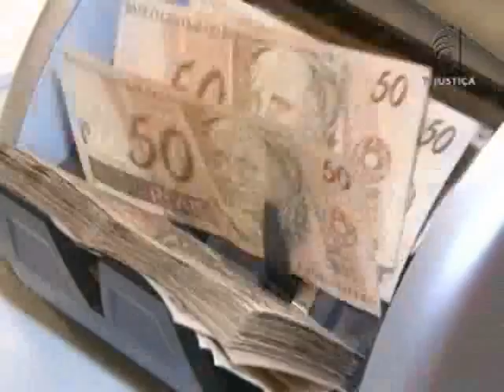Matrícula crianças (27/11/12)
Decisão da Justiça garante, em Minas Gerais, matrícula no ensino fundamental aos menores de seis anos. A medida atende ao pedido do Ministério Público Federal no estado (MPF/MG).